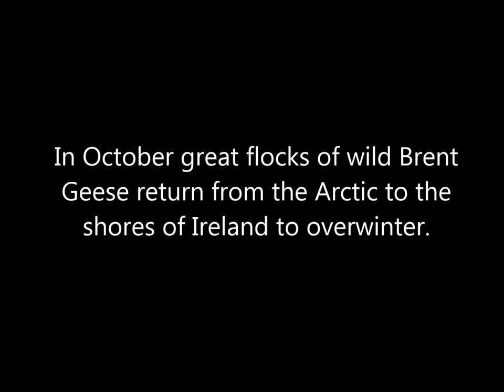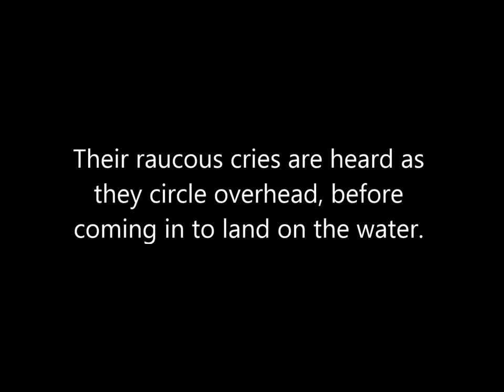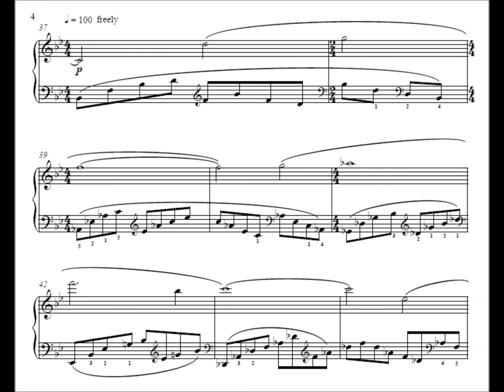The Return of the Wild Geese by June Armstrong